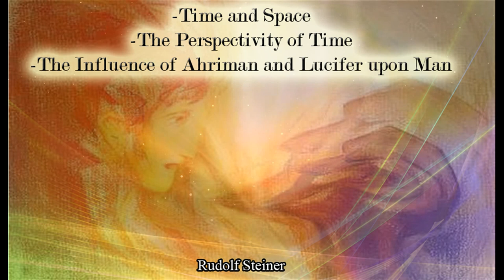The Influence of Ahriman and Lucifer upon Man By Rudolf Steiner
"Time and Space. The Perspectivity of Time. The Influence of Ahriman and Lucifer upon Man"

Given on (Dornach, 2 September 1918)

From "Human Evolution: A Spiritual-Scientific Quest CW 183"

(Titles of each videos are NOT actual titles given by Rudolf Steiner)